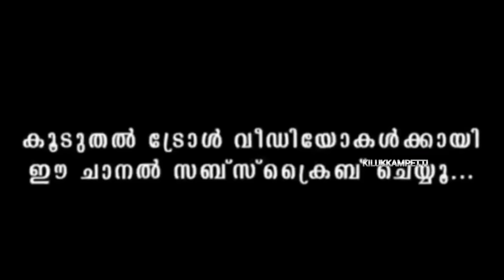റഹീമിന്റെ വാ അടപ്പിച്ചു 😂 | AA RAHIM TROLL | KILUKKAMPETTI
•  കിലുക്കാംപ്പെട്ടി •
വീഡിയോ ഇഷ്ട്ടപെട്ടാൽ സബ്സ്ക്രൈബ് ചെയ്യാൻ മറക്കേണ്ട. ആ ബെൽ ഐക്കൺ കൂടെ ക്ലിക്ക് ചെയ്താൽ ഞാൻ അപ്‌ലോഡ് ചെയ്യുന്ന വീഡിയോ ഉടൻതന്നെ അറിയാം.